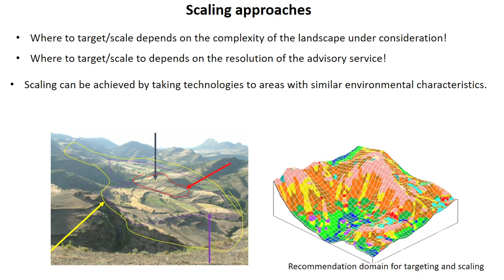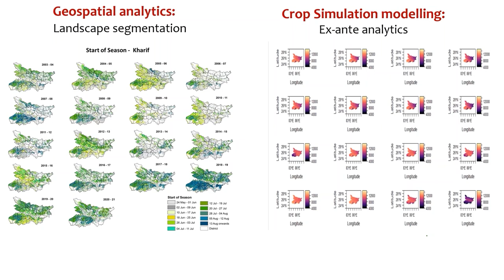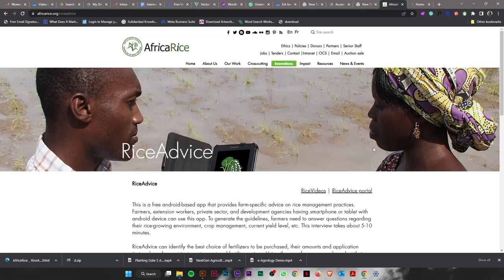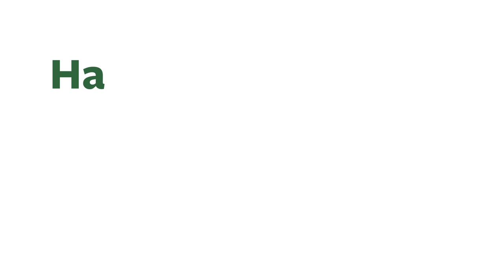Happy International Women's Day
Happy International Women’s Day to all the women in agriculture, a field that has long been considered a male-dominated field.
With digitalization, women are becoming more empowered and better able to participate in agri-food systems.
By closing the gender gap, we can build a more sustainable and equitable food system for all.

Watch this video to find out how women farmers are using digital tools developed by EiA and its partners, to improve their productivity, climate resilience and efficiency.